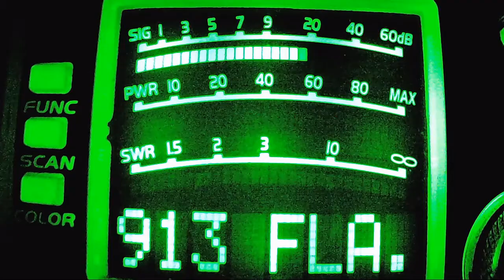256 GA, Spark Plug TN,405, Deer Slayer FL, Big John Stud NC, Yard Bird TN, 121, 644 VA